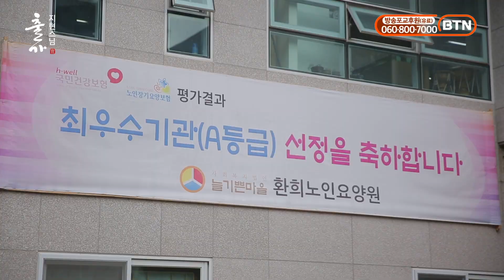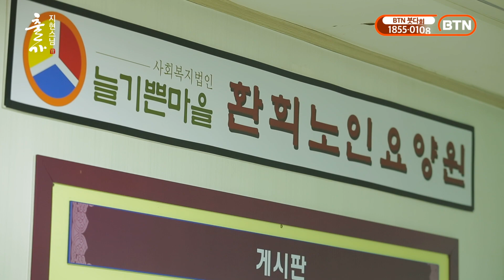무엇이 진정으로 나를 행복하게 하는 것인가ㅣ출가란 고통의 세계에서 행복의 세계로 가는 것이다ㅣ 지현스님ㅣ부산 관음사 ㅣ출가이야기 11화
"아직도 아침마다 날마다 출가하는 거예요"

"출가란 고통의 세계에서
행복의 세계로 가는 것이다" 라고
미소를 지으시는 지현스님

이제껏 스님들의 출가이야기를 묻는다는 것은 결코 쉬운것이 아니었다.

2019년 현재를 살고 있는 우리 스님들의 출가 당시
간절하고도 사연 많은 초발심 이야기와
현재 각계각층에서 상구보리 하화중생을 실천하고 있는
 스님들의 모습을 통해 한국불교승가의 밝은 미래를 서원해보는
“한국불교 초심회복” 프로그램입니다

주변에 공유하면 공덕지수 UP 👍👍👍